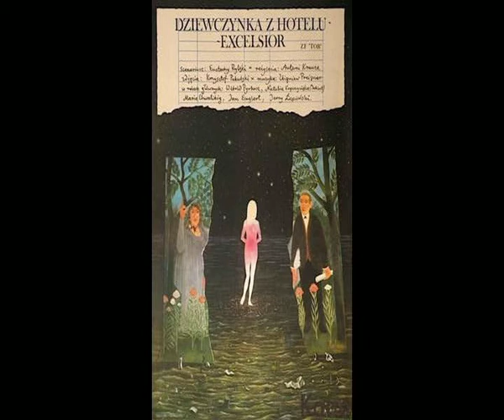Zbigniew Preisner - Dziewczynka z hotelu excelsior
Music from the film Dziewczynka z hotelu Excelsior